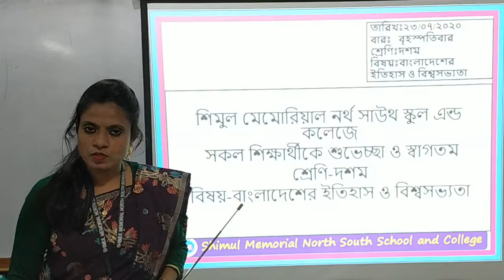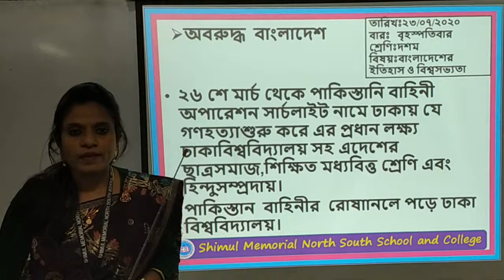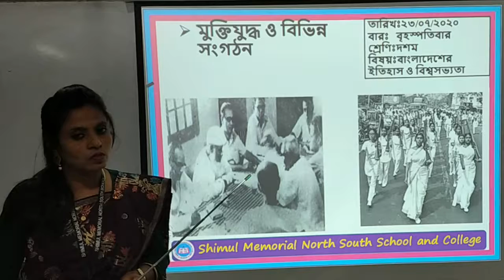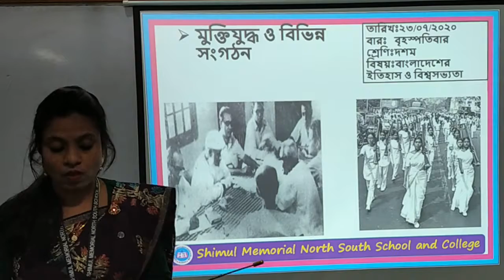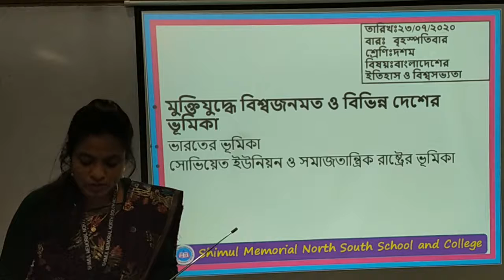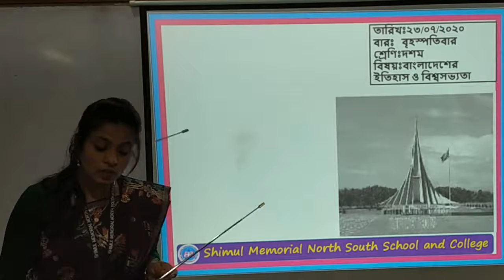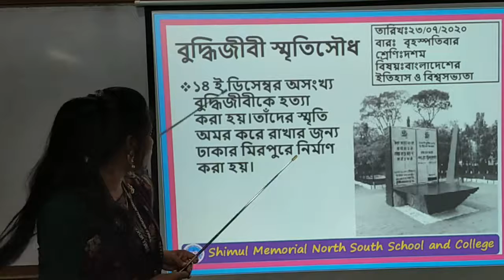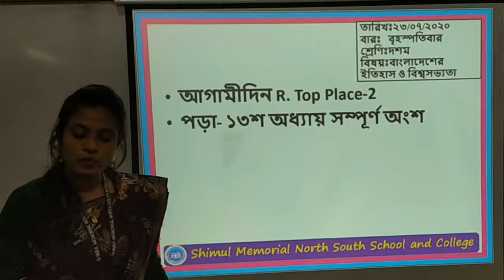Ten- History- Chap- 13 ~ 23.07.2020